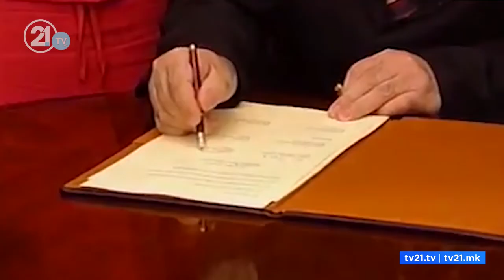20 vjet pas nënshkrimit të Marrëveshjes së Ohrit!